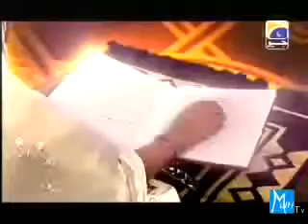Inaam Ramadan Title Track Geo Exclusive!!!